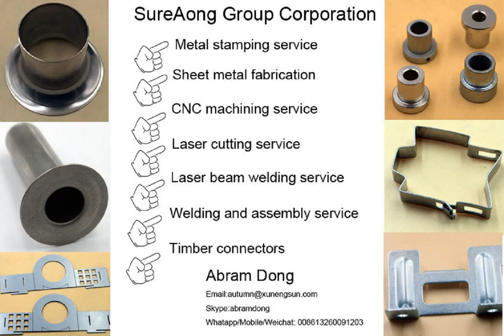angle corner brackets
This is Abram from Surealong Group Corporation (Beijing,China).
As a professional manufacturer of timber connectors,we had lot of experiences to export European market,North American market,New Zealand and Australia market. and the packages could be printed with your LOGO and company information.
Our products are certificated by CE and ISO9001:2008.
Main products include truss connector plate,perforated steel strap,galvanized steel strap,gang nail plates,galvanized nail plates,toothed connectors,toothed plates,joist hangers,truss hangers,saddle purlin hanger,angle connectors,timber connectors,wood connectors,lumber connectors,timber plates,post support,steel ties
Abram Dong

SureAlong Group Corporation
Skype:abramdong